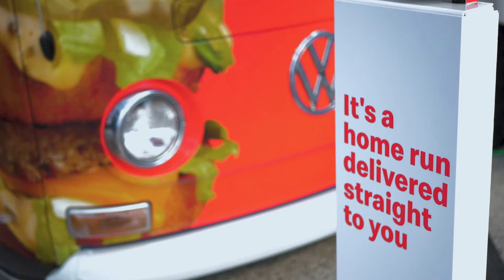McDonalds Branded Volkswagen Photo Bus | NCAA Baseball National Championship | 2021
Get ready for some home runs and happy meals with the McDonald's Branded Volkswagen Photo Bus at the NCAA Baseball National Championship! We teamed up with McDonald's to bring fans a unique and interactive experience during the Championship. Our custom branded VW Photo Bus was parked outside the stadium, providing the perfect backdrop for fans to snap memorable photos and show off their team spirit with iconic McDonald's props. McDonald's also provided special coupons for fans to redeem at the nearby restaurants. It was a great way for McDonald's to increase brand awareness and engagement with their target audience and for fans to take home a memorable souvenir from the game. Check out this highlight video to see all the action from the event!